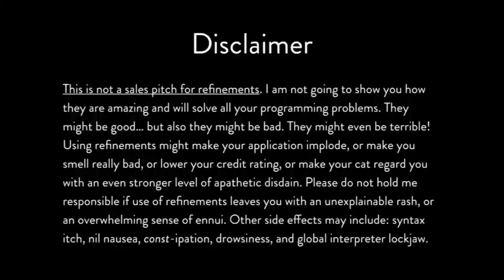గేదె పాలు, ప్యాకెట్ పాలు.. ఏ పాలు తాగితే మంచి ఆరోగ్యం.. Incredible Benefits of Milk | Health Tips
What Type of Milk Should you be Drinking? Buffalo Milk Versus Packet Milk. Which is Better Milk. HealthTips Milk RawMilk PasteurizedMilk పాలు ఎవరు త్రాగవచ్చు.. రోజు ఒక గ్లాసు పాలు తాగితే శరీరంలో కలిగే మార్పులు...